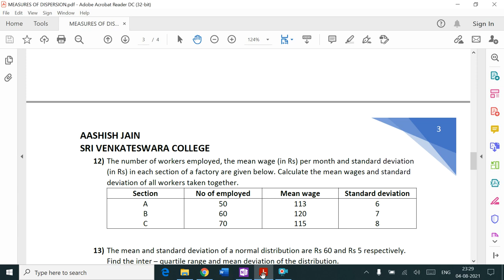Measures of Dispersion | Standard Deviation| Lorenz Curve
Full Concept of Standard deviation & Lorenz Curve